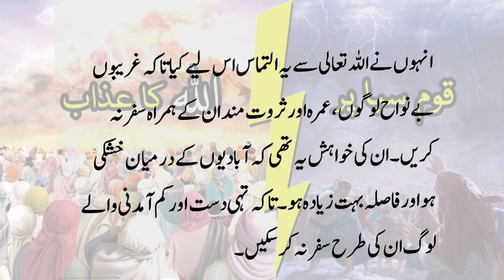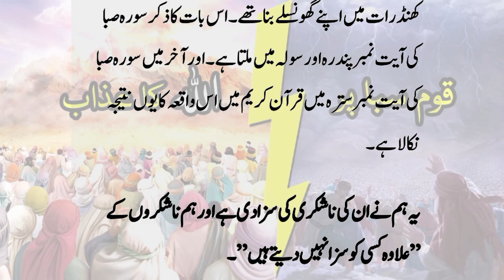Qaum e Saba Ka Waqiya | Allah Ka Azaab | Islamic Stories | Waqiyat | Sachi Kahani